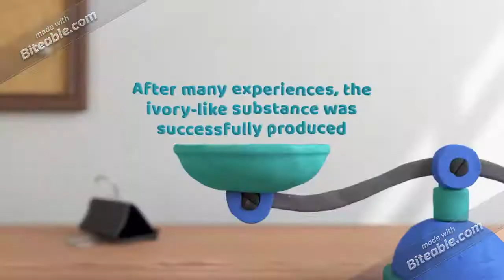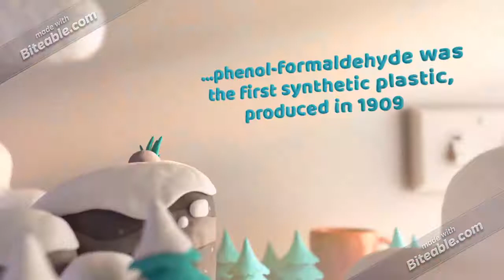The History of Thermoplastic Materials | Peek Machined Parts Peek Bearings | Mooresville NC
The history of thermoplastics started in the middle of the 19th Century when billiard companies needed substitutes for the elephant ivory because it was insufficient to meet the demand of the industry. Later, many experiences resulted in extraordinary inventions such as cellulose and Nylon. Nowadays, peek machined parts and peek bearings in Mooresville NC are essential products in the thermoplastic industry.